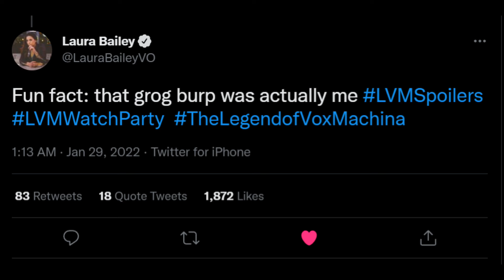Critical Role - Burp Contest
A compilation of as many Burps as I could find from C1, C2 and C3 of @criticalrole This was slightly disgusting to edit, but very funny too.

Dont forget to love each other,

Is It Thursday yet?